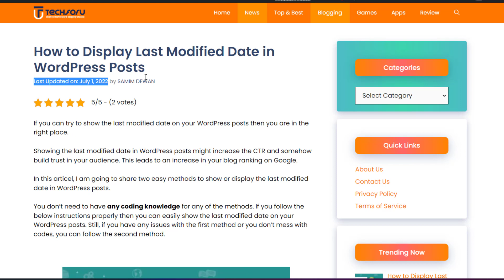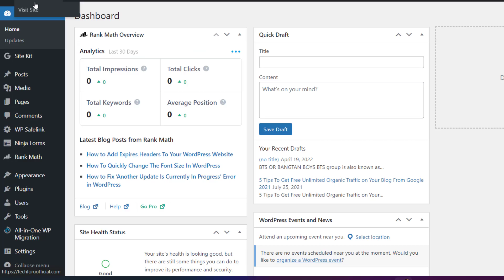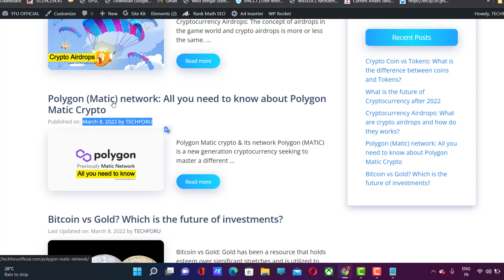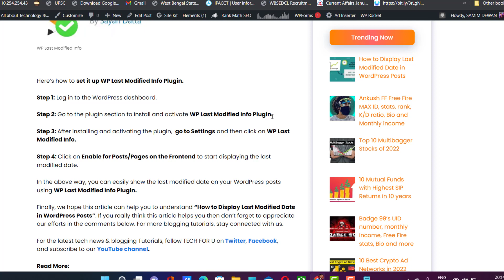How to Display Last Modified Date in WordPress Posts | WordPress last modified date Plugin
How to Display Last Modified Date in WordPress Posts

Showing the last modified date in WordPress posts might increase the CTR and somehow build trust in your audience. This leads to an increase in your blog ranking on Google. In this video,  I am going to share two easy methods to show or display the last modified date in WordPress posts.